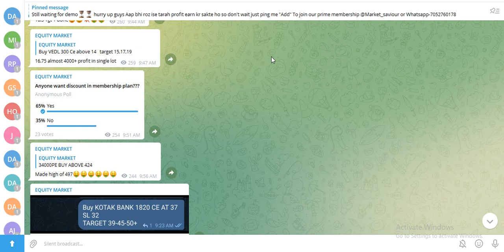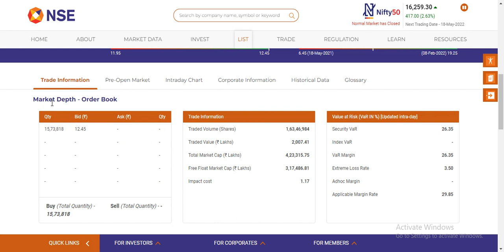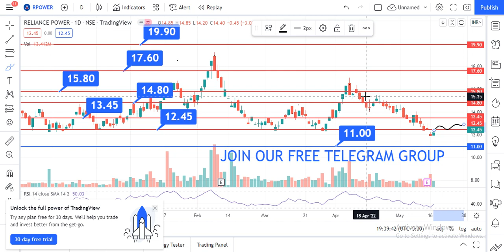Reliance Power Latest News| Reliance Power Latest News Today | Rpower Share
Topics-
reliance power shares
reliance power
share price of reliance power
rpower shares